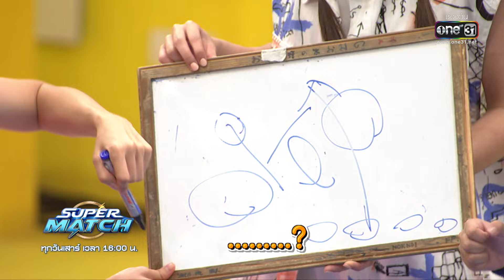SUPER MATCH | EP.11 (FULL EP) | 20 ส.ค. 65 | one31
การแข่งขันกีฬาสุดยิ่งใหญ่ ที่จะยิ่งใหญ่กว่าครั้งไหนๆ ทัพซุปตาร์ ดารา และคนดังทั่วไทย จะมาห้ำหั่นกันบนสังเวียนกีฬาสุดตื่นเต้น
เสน่ห์ด้านกีฬาของพวกเขาจะถูกเปิดให้คุณได้เห็น กับแมทช์หยุดโลกที่คุณจะคาดไม่ถึง แข่งจริง เจ็บจริง สู้สุดตัว

ติดตามชม SUPERMATCH ทุกวันเสาร์ 16.00 น. ทาง
📍 ดู “SUPER MATCH” ผ่านช่องทางออนไลน์ ฟรี! ที่แรก! ที่

เนสกาแฟ อเมริกาโน่
อเมริกาโน่เย็น หอม เข้ม จริง
ชงง่ายละลายในน้ำเย็น ต้องลอง!